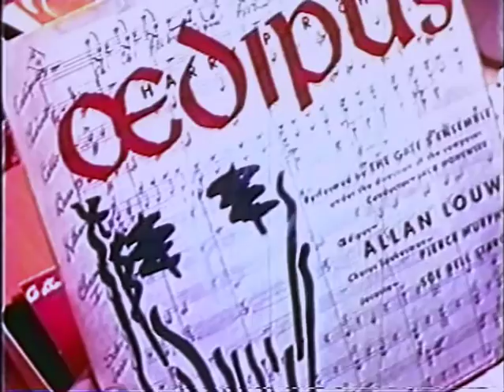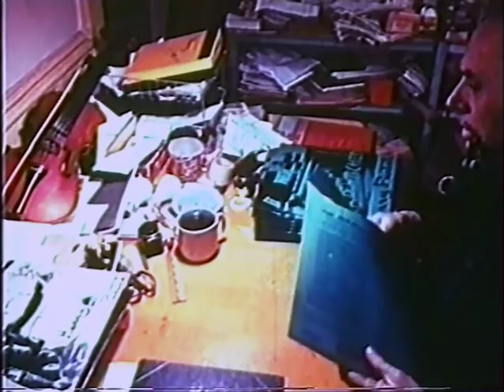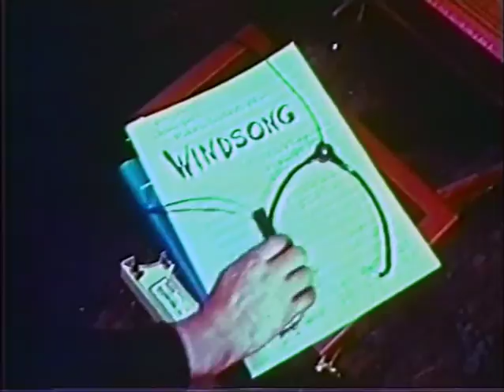HARRY PARTCH - Music Studio (Documentary)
A documentary about Partch's hand-built microtonal instruments. Film by Madeline Tourtelot 1958. Purchase this on the Innova Enclosure Series at Amazon...so Harry can take everyone out for ice cream sometime soon.

TUNE UP DROP IN HANG OUT